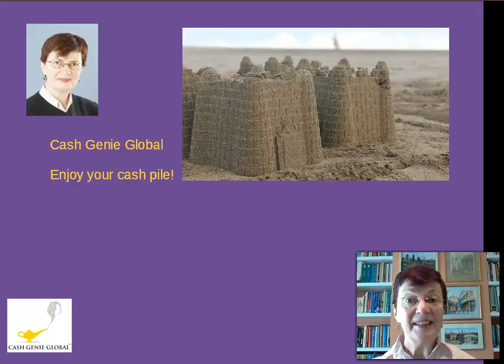Cash Genie Global is on Holiday!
See you in August!